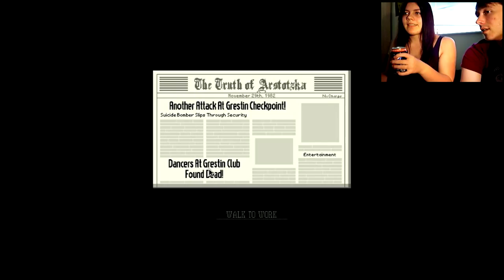Papers Please ft. Kerrigan #3 (Final)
Sarah and Kerrigan (Dan) play Papers Please, a Russian border control game. Tragedy hits the family today, unfortunately, not the mother-in-law.

Welcome to DoomPigeon Gaming! We're a YouTube gaming channel based in Manchester, UK. We mostly specialise in Minecraft, however we do cover RPGs, and various other game genres. Working in association with MMU Gamers (MMUGG) and we're part of the Alliance gaming.